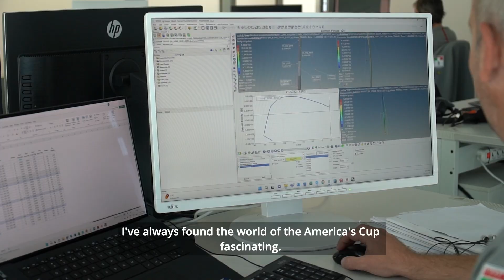AMERICA'S CUP WITHOUT SECRETS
C’era una volta l’America’s Cup degli intrighi e delle spie dove tutto era permesso pur di conoscere i segreti della barca avversaria. Il caso più eclatante rimane il tentativo di fotografare la chiglia con le “ali” di Australia II nel 1983, ma la storia della Coppa è piena di episodi più o meno noti di spionaggio.
Once upon a time, there was the America's Cup of intrigue and spies where anything was allowed as long as one could learn the secrets of the opposing boat. The most notable case remains the attempt to photograph the "winged" keel of Australia II in 1983, but the Cup's history is full of more or less notorious episodes of espionage.